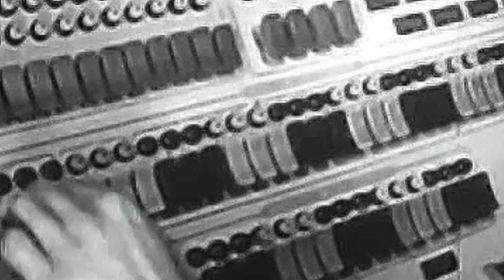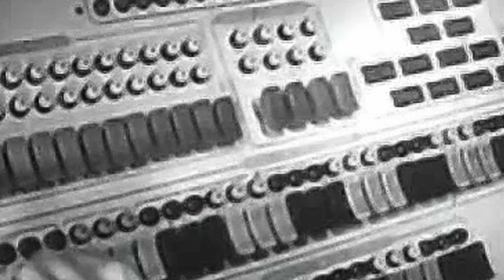Mote - How the West Was Won and Where It Got Us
How the West Was Won and Where It Got Us - from Recordings I
Written by Mote
Recorded and mixed by Max Ducker at Cellar Sessions Recording Studio, Melbourne
Mastered by Alan Smith and Bergerk Studios, Melbourne